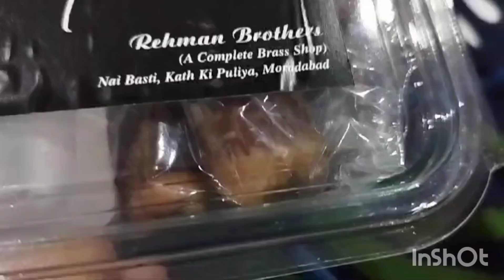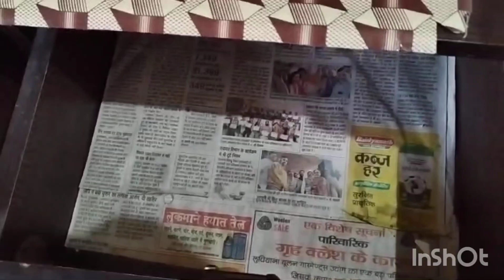leftover chapati ka reuse/ mango ice cream in a blender jar/ my daily routine video